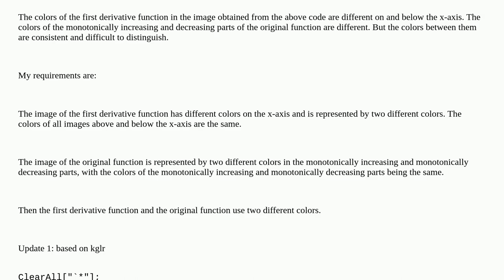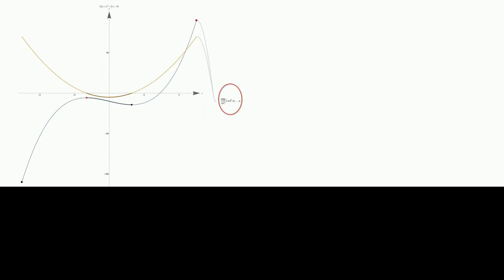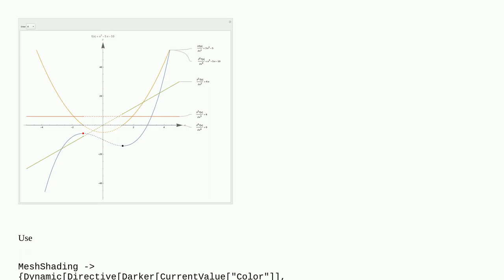Mathematica: How to color the first derivative function and corresponding original function image...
How to color the first derivative function and corresponding original function images accordingly?

A special thanks goes out to the community

  plotting